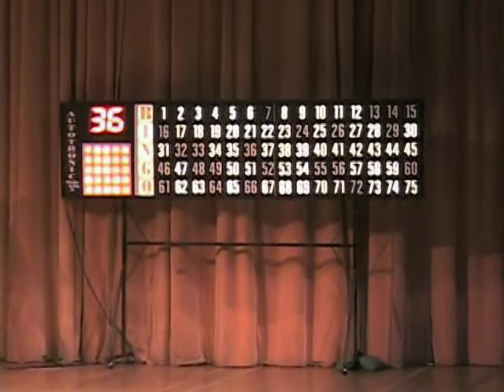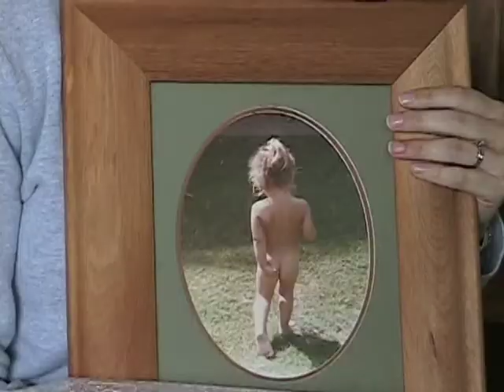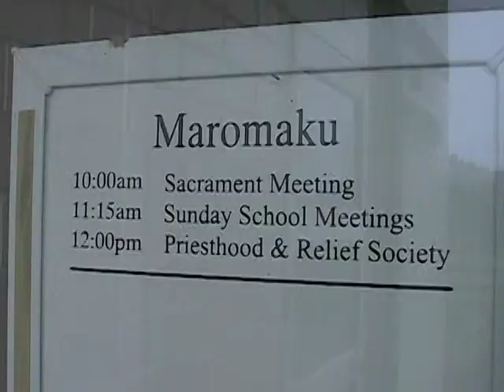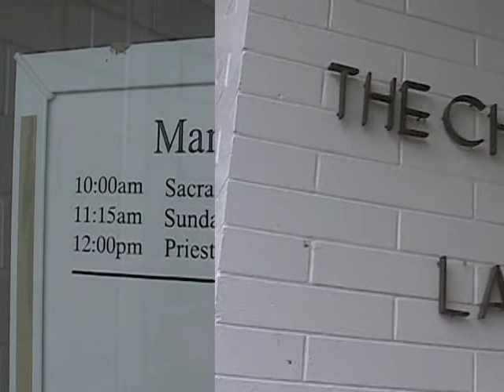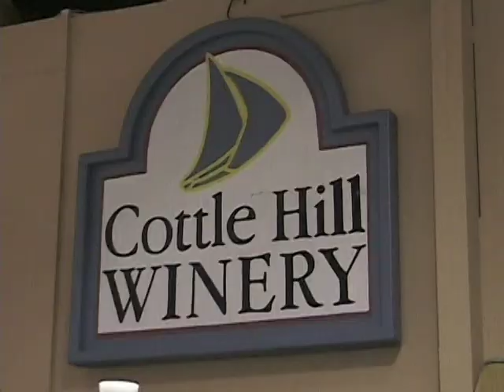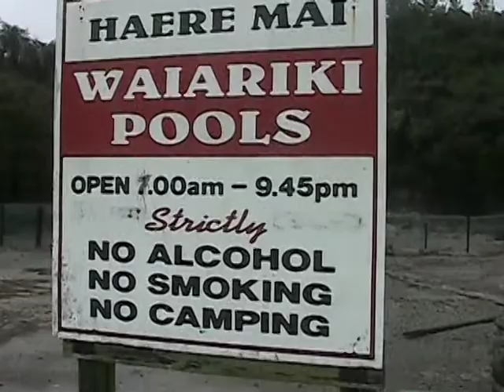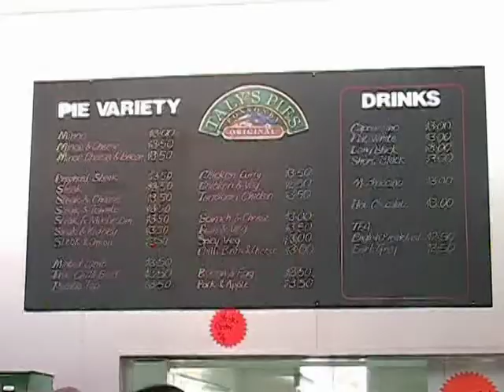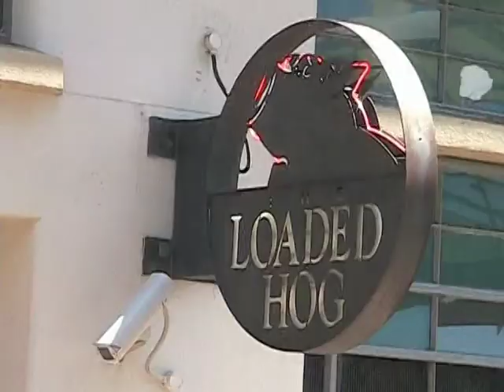What a neat cruise and tour of New Zealand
Sit back and relax. imagine being on the cruise ship laughing at the Talent show, then on shore visiting the sights and sound of music in New Zealand.